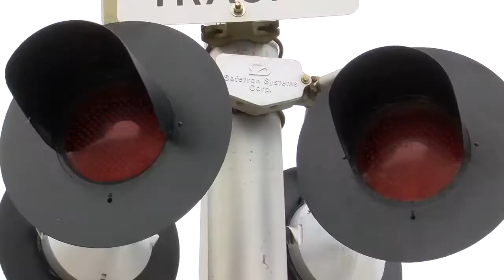Illinois Senate discuss bill to expand rail to Rockford and across Illinois